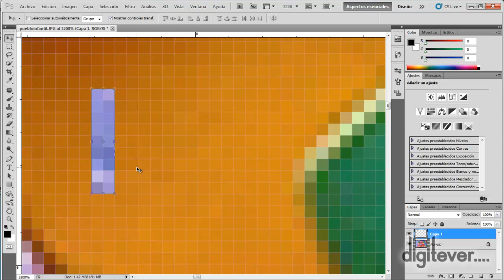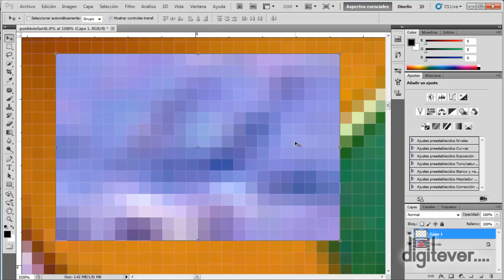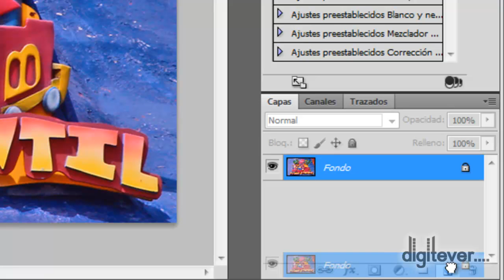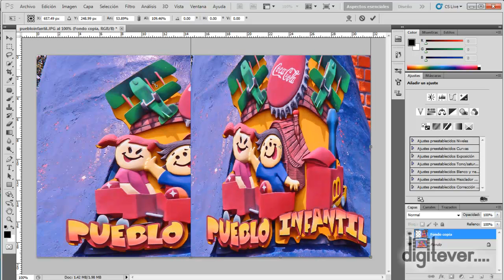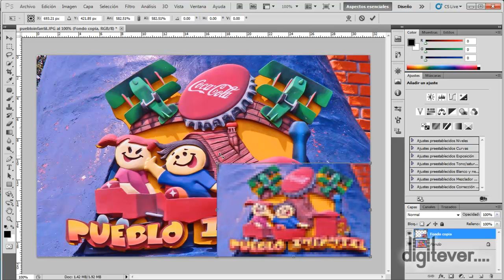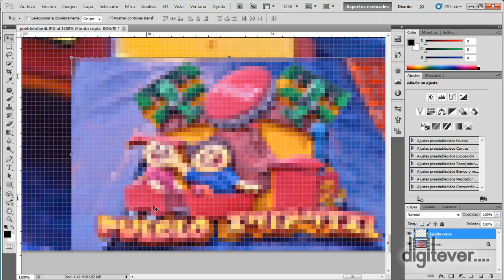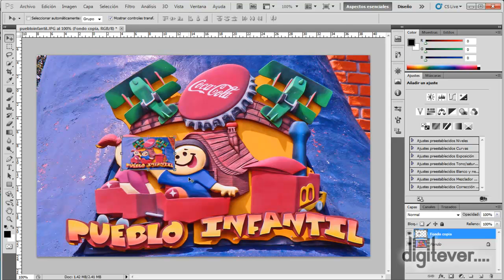PS M2 03 remuestreo 2